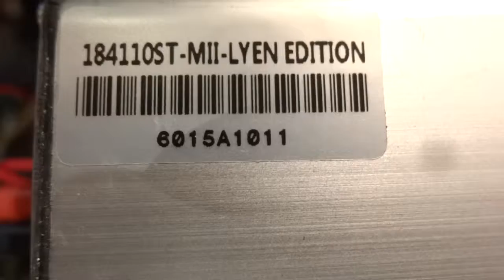Eric G 's 18 FET 4110 Lyen controller test run